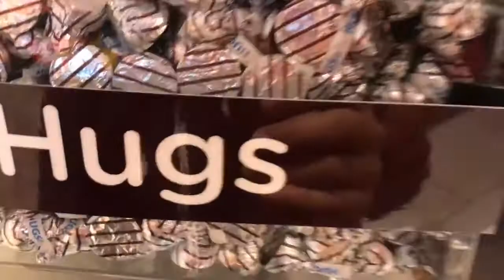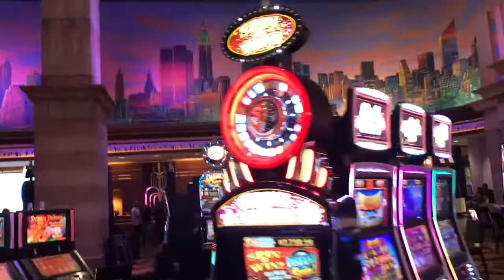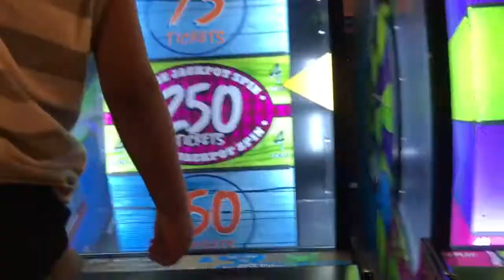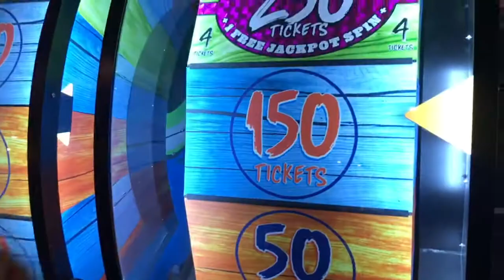JAYCEON FALLS IN GAS STATION?!? 😨| Angela B. B. Moore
Hey guys!!! This is pt. 2 of our previous vlog. Thank you all so much for watching. And to clear it up before anyone comments anything crazy, Paul would never let Jayceon fall.

Angela B. Moore